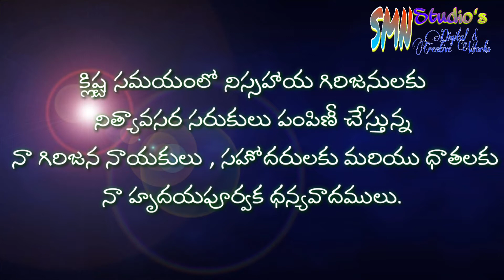7.గిరిజన ధాతలు మీకు మా వందనాలు/ ఆదివాసీ గ్రూప్ సారవకోట